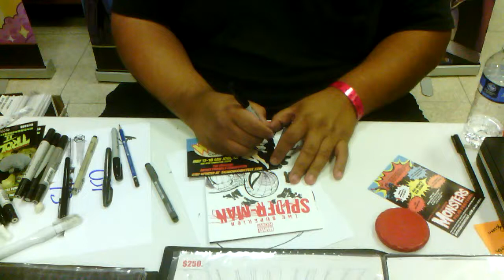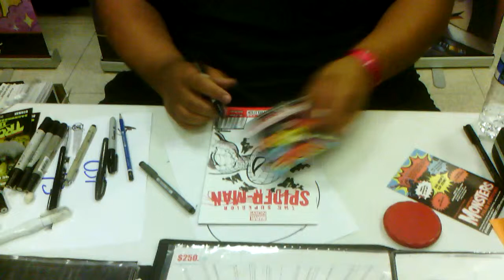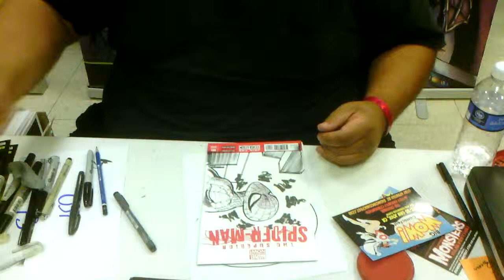Tone Rodriguez draws SPIDEY at SAC CON '14 (Pt 2)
Master illustrator, Tone Rodriguez chats with veteran inker,  Joe Weems (off camera) and talks more about his stint as illustrator of MAYHEM.